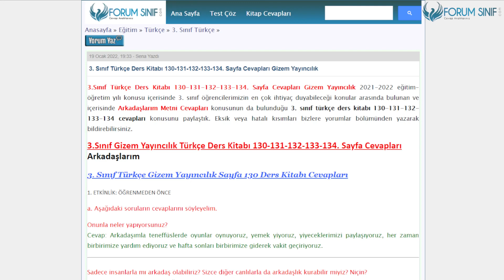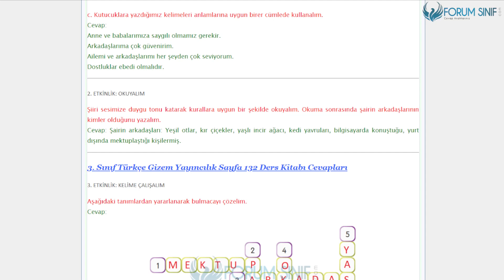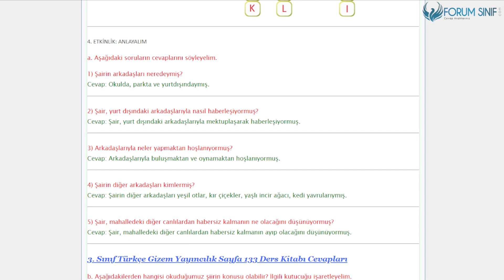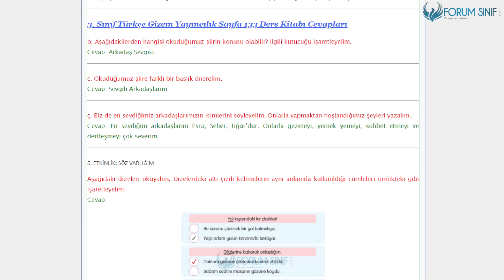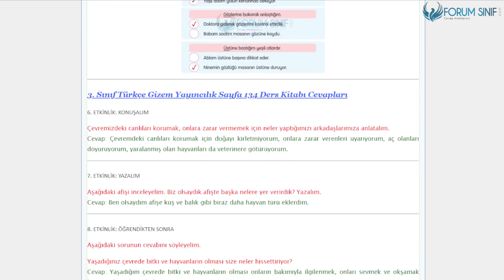3. Sınıf Türkçe Ders Kitabı 130-131-132-133-134. Sayfa Cevapları Gizem Yayıncılık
3.Sınıf Gizem Yayıncılık Türkçe Ders Kitabı 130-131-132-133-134. Sayfa Cevapları Arkadaşlarım

Arkadaşlarım Metni Cevapları Sayfa 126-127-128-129 Cevapları